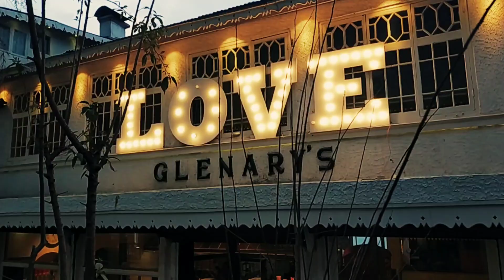Simply Darjeeling | People | Darjeeling city